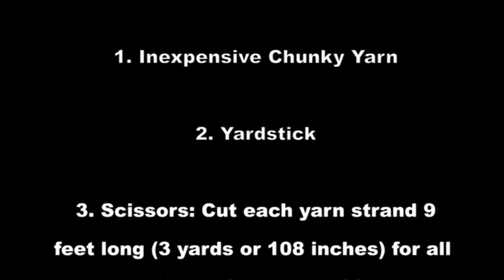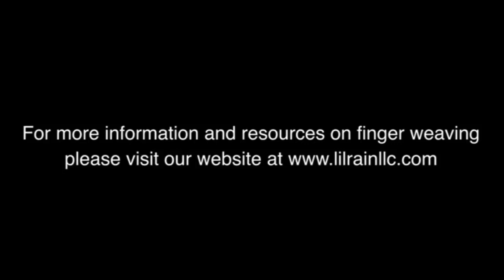Finger Weaving ~ Keeping With Tradition (DVD trailer)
FINGER WEAVING ~ Keeping with Tradition

(DVD - Cultural Education)This is a one of a kind DVD. It's a live educational film providing the fundamental steps in learning how to finger weave 5 beautiful traditional Native American (Cherokee) designs. The designs include how to weave:
1. The Diagonal (Beginning level)
2. The Chevron
3. The Half Lightning (This design begins the interlocking process. Intermediate level)
4. The Lightning
5. The Arrowhead
This Educational DVD provides the foundations for set up, supplies, hints to avoid error within your Cherokee weave, suggestions for types of yarns which might work best for your project as well as live filmed close-ups of the actual weave being taught. The DVD itself is set-up with chapters instructing each individual weave. Having the instruction on DVD allows the viewer the capabilities to rewind, fast forward, stop, still the view and move back and forth throughout the DVD. This is perfect in the event that you might be in need of reinforced or repeated instructions. When you have completed the 5 weaves on this DVD you will have learned the fundamentals of Finger Weaving from the easiest through a more intermediate level. You will be on your way to coordinating beautiful varieties of yarn to create your own belt, sashes, garters, straps, and home decor in designs which are unique, one of a kind pieces of art or wear. It is our goal to have provided for you visuals and instruction which are clear enough for your elementary school children to learn. The entire DVD running time is 82 minutes.

Cherokee Finger Weaving fingerweaving DVD Knitting Crochet Traditional Native American Indian Education Educational Handmade Cultural Studies Culture Fashion History Documentary Basket Blanket Belt Sash Scarf How to Weave handmade Sash Scarf Scarves Belt Belts

The author, Jorja, is a registered western Cherokee. She is a retired educator and administrator. She has devoted over thirty years of her life teaching predominantly Native American children in Indian communities all around the United States. She believes in the restoration and preservation of Native history, arts, language, and culture. She also has a passion for teaching finger weaving, as well as promoting its history and modern application. Jorja has been "Cherokee finger weaving" for approximately 10 years.
This DVD (Finger Weaving ~ Keeping with Tradition) was filmed and edited by Ken Shaw Films. Kenneth Shaw is a veteran in the film and television industry. Kenneth Shaw has won numerous awards in both the film and television industry. In 2009 Kenneth won the FORD Motor Company Excellence in Communications Award. His productions have appeared on The NBC Today Show, The Nickelodeon Channel, The 700 Club, Vis-News International, and regionally on Comcast/Charter Cable. Kenneth has a long prestigious list of productions in addition to winning two Telly Awards. The Telly Awards stand in line just behind the Oscars and Emmys. He has more recently (c. 2014) been chosen for an Emmy Nomination for TV5 Nashville for Life Styles with Denise Simons.